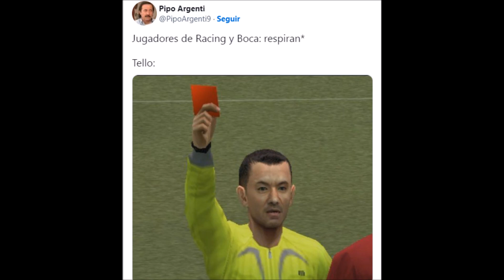MEMES RACING CAMPEÓN TROFEO DE CAMPEONES 2022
Aquí les traigo una recopilación de los mejores memes de la consagración de Racing frente a Boca Juniors en la final del Trofeo de Campeones 2022.